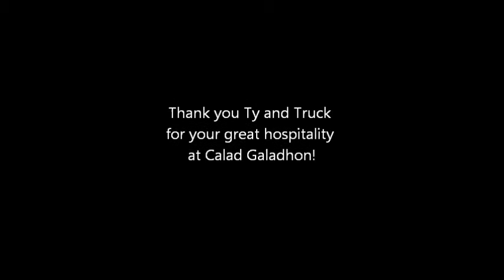Pelori Mountains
Photos of the Pelori Mountains taken by Finarfin Noldorin at the Tolkien based sim Calas Galadhon in Second Life.